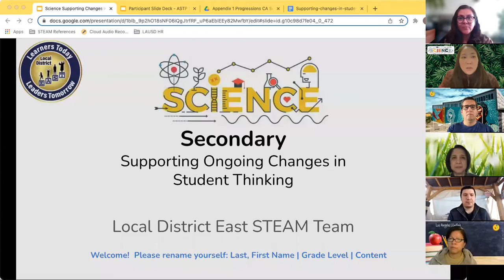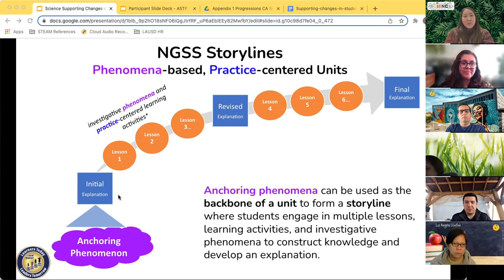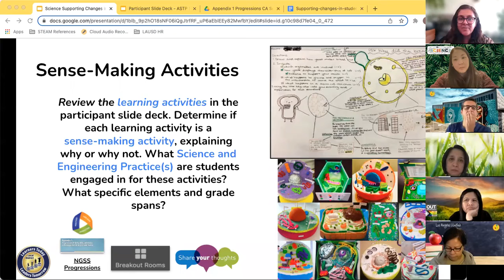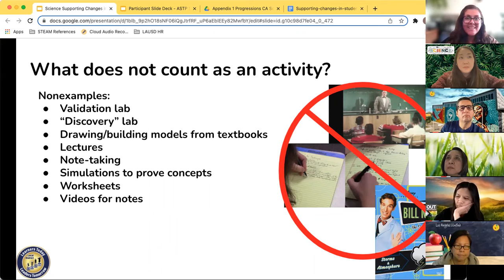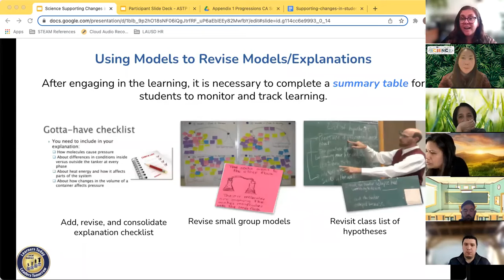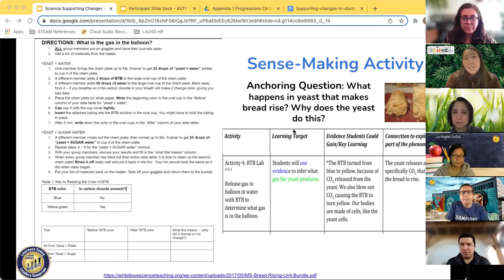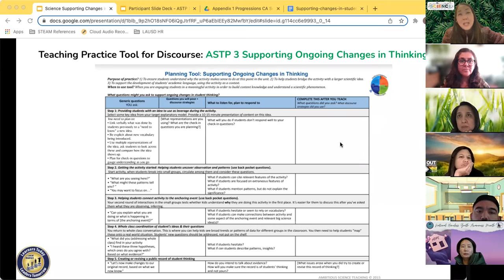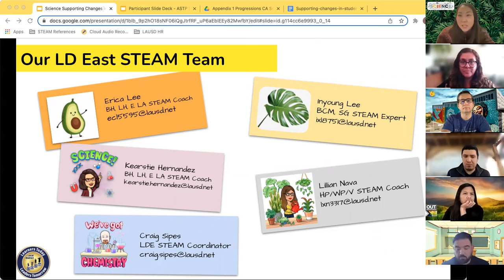ASTP3 Supporting Ongoing Changes in Thinking PD Secondary Leadership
This is part 3 of a 4 part series on leading the Ambitious Science Teaching Practices.